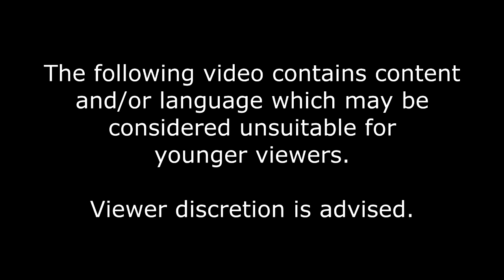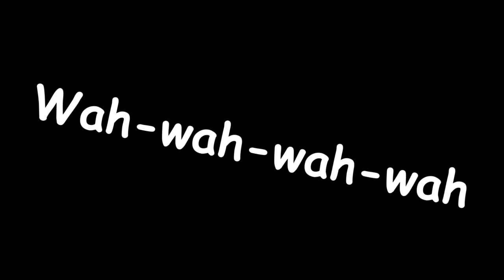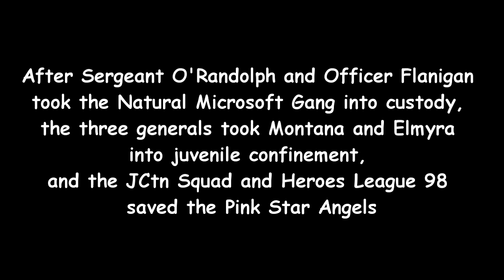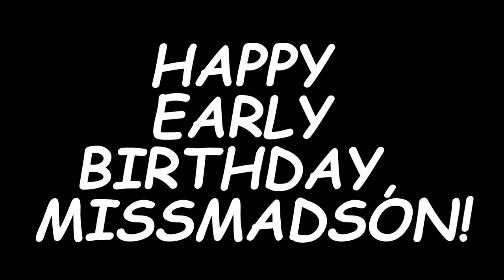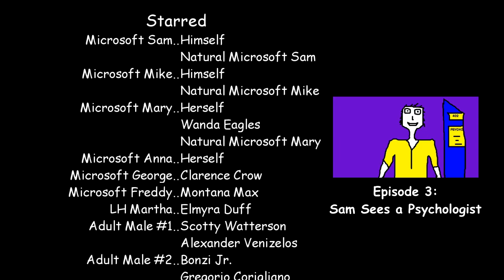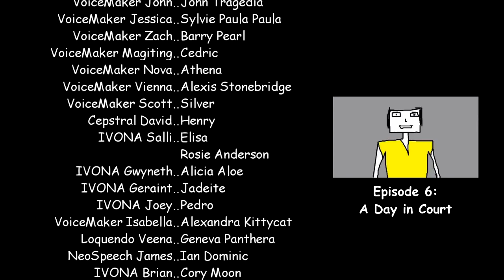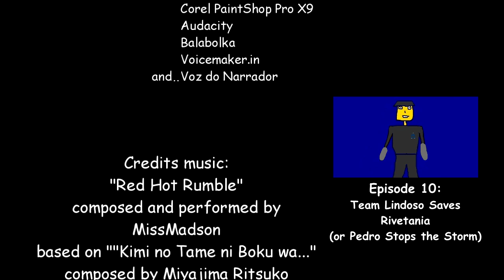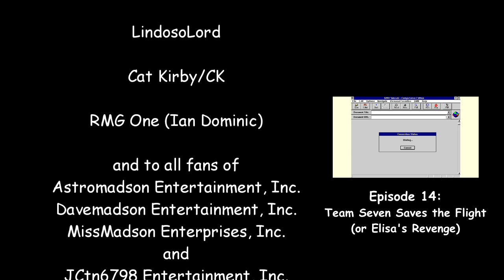Adventures of Microsoft Sam and His Friends 15: The Viewtiful Finale: Super Friends Save the Studio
(Remake + Extension)
[Originally produced September 1, 2021]
In this special series finale of the Adventures of Microsoft Sam and His Friends you'll never forget, Sam and His Friends, along with the JCtn Squad, the JZtn Elite Squad, plus Miss Madson and Jenny Madson save the Pink Star Angels from two bratty kids along with the Natural Microsoft Gang.
Barfs: 2 (Montana Max & Elmyra Duff)
Zaps: 3
Rages: 3
Made using VEGAS Pro 17.0, Corel PaintShop Pro X9, Audacity, Balabolka, Voicemaker.in and Voz do Narrador.